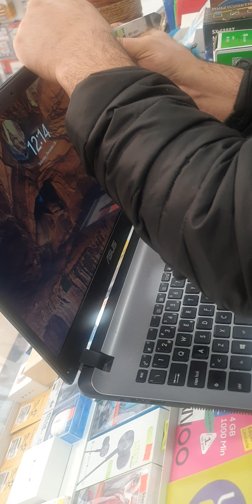Asus X507u Lcd Screen replacement/asus laptop ki screen kaise change karen